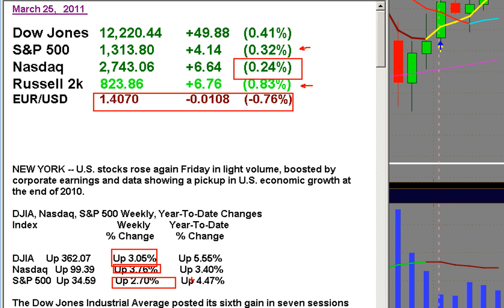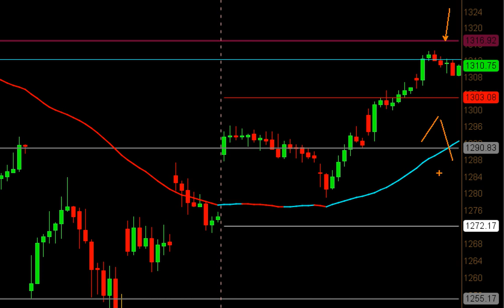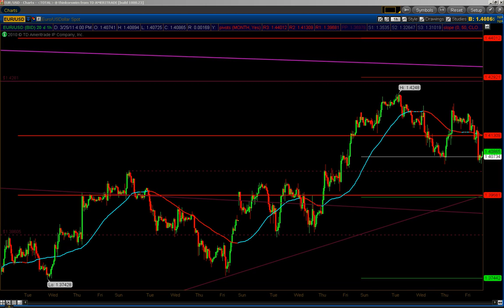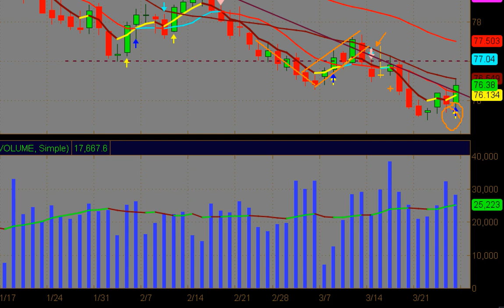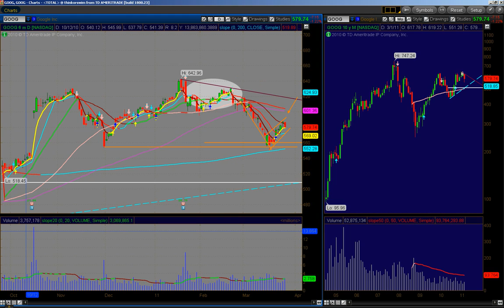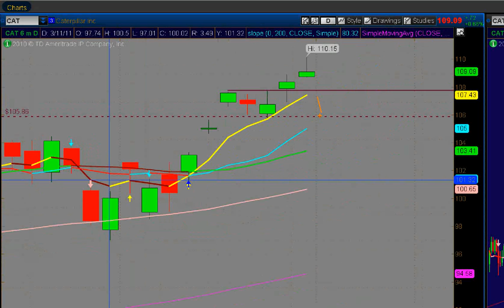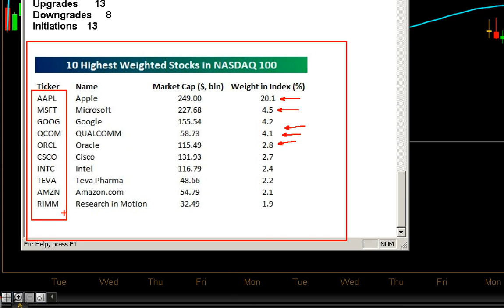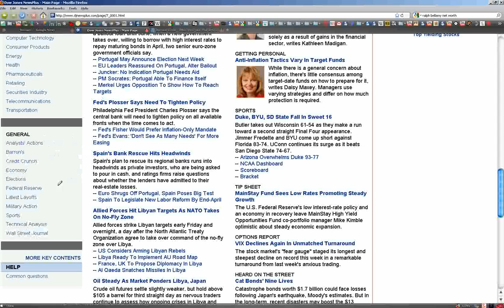Weekly Stock Market Analysis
Vital Signs

                   Friday's Close    Week's Change  Week's % Chg.

DJIndustrials            12220.59     +362.07       +3.05
DJTransportation          5207.57     +151.62       +3.00
DJUtilities                408.07       +7.89       +1.97
DJ65Stocks                4179.39     +116.01       +2.86
DJUSMarket                 331.33       +8.98       +2.79
NYSEComp.                 8321.78     +205.38       +2.53
AmexComp.                 2325.18      +52.84       +2.33
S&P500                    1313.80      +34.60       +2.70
S&PMidCap                  970.43      +27.74       +2.94
S&PSmallCap                436.20      +14.14       +3.35
Nasdaq                    2743.06      +99.39       +3.76
ValueLine(arith.)         3005.09      +95.82       +3.29
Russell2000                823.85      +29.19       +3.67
DJUSTSM                  13883.04     +384.65       +2.85